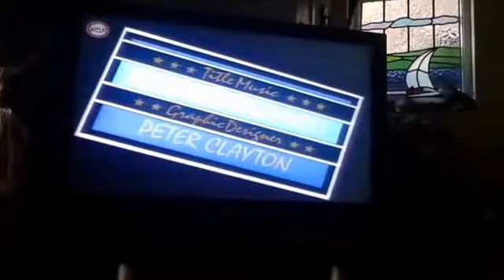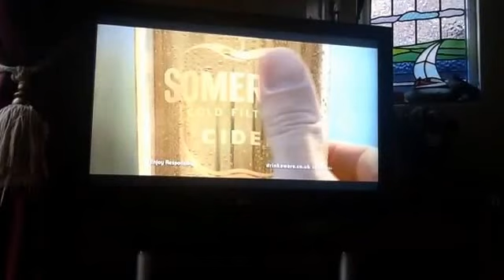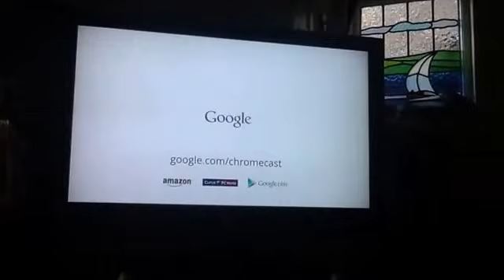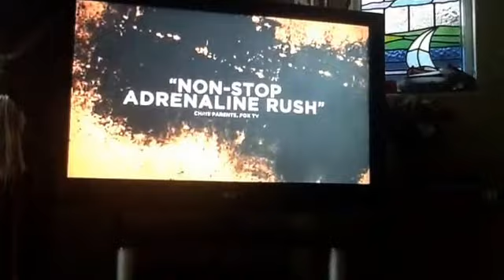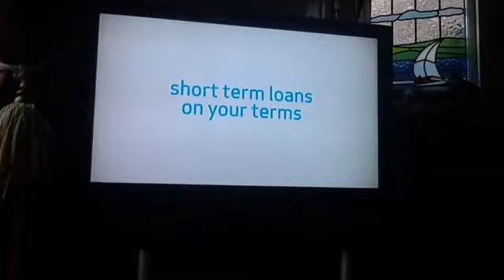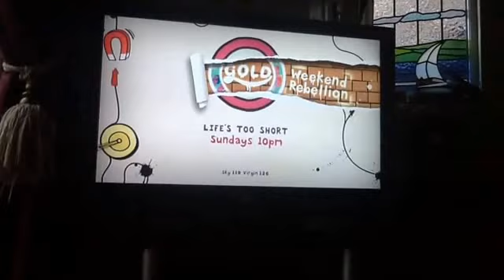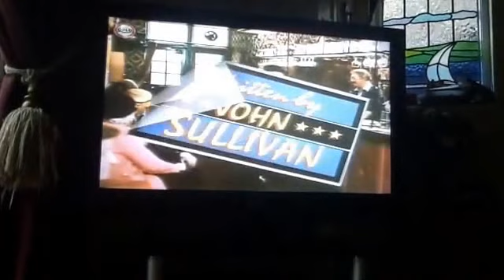UKTV Gold Adverts | Fri 2|5|2014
End of only Fools & Horses
Gold Break Bumper
Mars
Somersby
Sainsbury's
Google Chrome
KFC
National Lottery
Sabotage
Lucozade Sport
Castello
Wonga
UKTV Gold Lifes 2 Short
UKTV Watch Almost Human
UKTV Gold Magic Films
Gold Ident
Start of only Fools & Horses